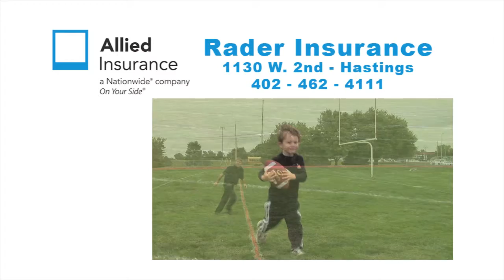Rader Insurance 2013 Five Generation 15